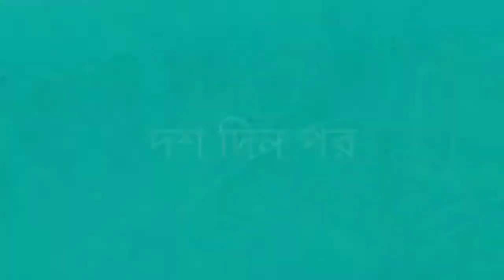ইফতারে প্রাণ জুড়ানো পুদিনার শরবতের রেসিপি। যেভাবে পুদিনা গাছ লাগালে কখনোই ব্যর্থ হবেনা।